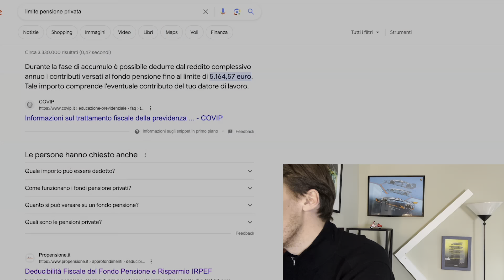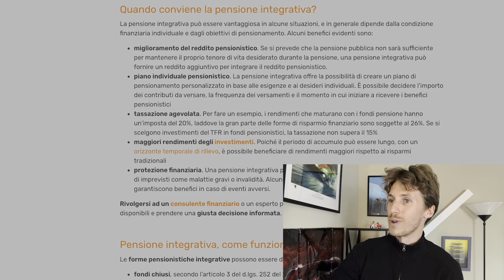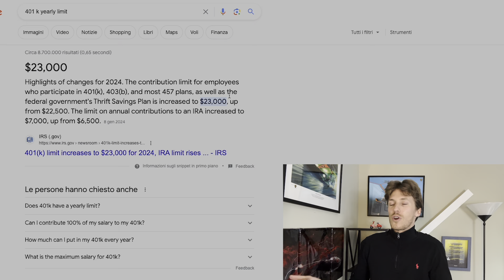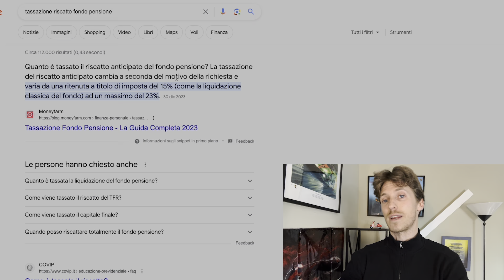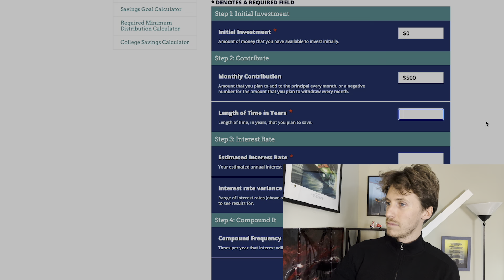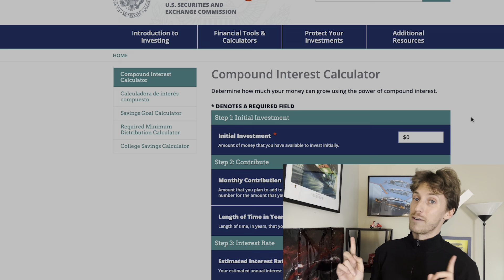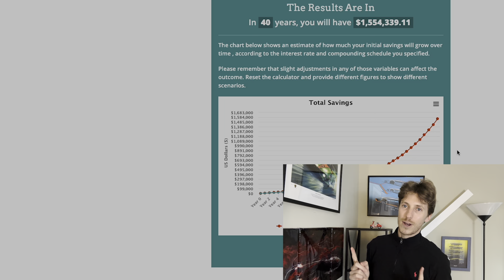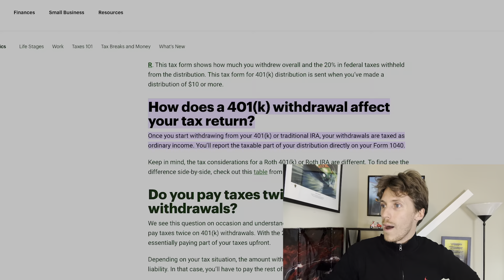Come Pagare Meno Tasse Tramite Pensione Privata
"Scopri come ottimizzare la tua situazione fiscale e pagare meno tasse attraverso l'uso strategico di una pensione privata. Nel nostro video, esploriamo approfonditamente le opzioni disponibili, offrendo consigli pratici e informazioni cruciali per massimizzare i benefici fiscali legati alla tua pensione. Impara le migliori strategie per ridurre il carico fiscale e proteggere il tuo reddito futuro. Non perdere questa guida essenziale per gestire in modo intelligente le tue finanze e garantire un futuro finanziario più sicuro!"